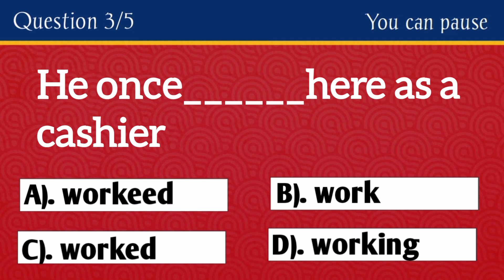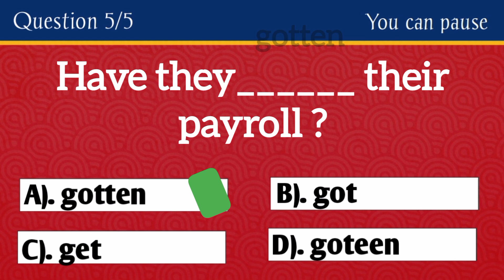17th Series 🌷// Irregular Verbs Quiz // Can You Score 5/5 in this Quiz?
Irregular Verbs Quiz// Can You Score 5/5, 94% will not.

Hello guys in this short video I have compiled 5 questions on irregular verbs to test your IQ.

Irregular verbs are those verbs that do not follow the normal pattern for tenses and past participle.